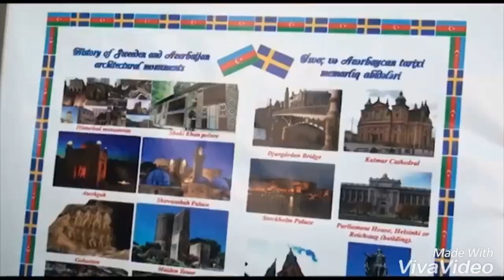Hüquq dərsləri . Ocep 2019